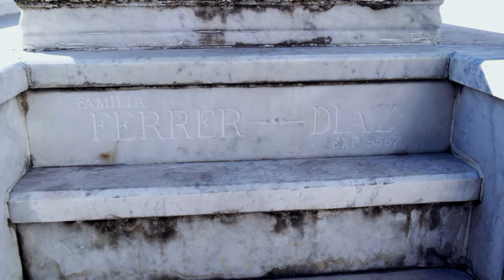Grave Ibrahim Ferrer on cemetery Cementerio de Cri‏stóbal Colon in Havana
The famous cemetery "Cementerio de Cristóbal Colon" in Havana was founded in 1876 and is named after Christopher Columbus. The cemetery (of 57 acres) is known for its many elaborate memorials and has more than 800,000 graves. The cemetery is so large that roads are built between the graves. We have visited the grave of Ibrahim Ferrer, the lead singer of the Buena Vista Social Club. There are a lot of famous Cubans buried here.